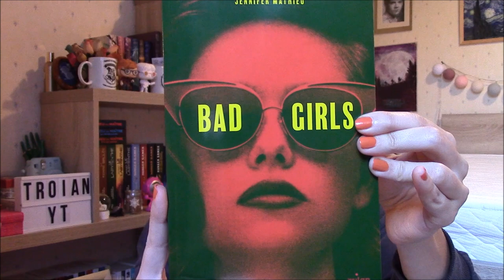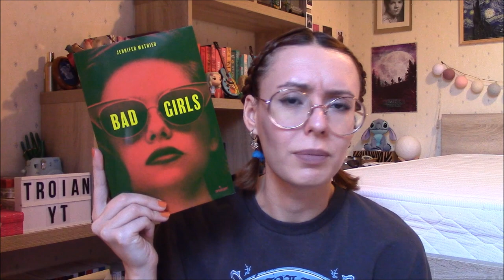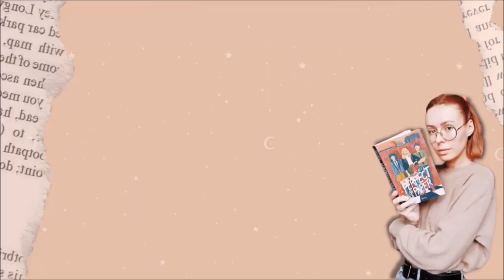"Bad Girls" 🥤- Critique Livre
Salut à tous ! Envie de découvrir une histoire d'amitié basée sur un meurtre ? Un petit voyage dans les années 60 aux côtés de bad girls ? J'ai la lecture qu'il vous faut avec le nouveau roman de Jennifer Mathieu : "Bad Girls" aux éditions Milan !

• Le livre mentionné :
📚"Bad Girls" (Editions Milan) de Jennifer Mathieu / traduction de Anath Riveline